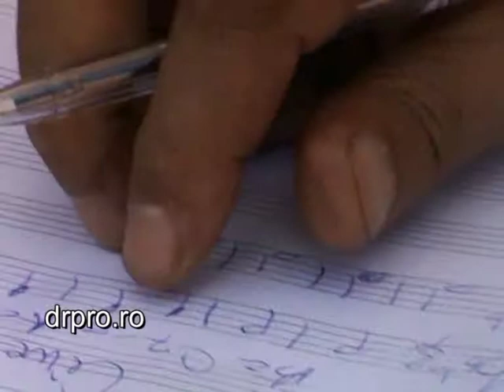Notele sufletului pe portativ - Domnica Trop la Ponoare